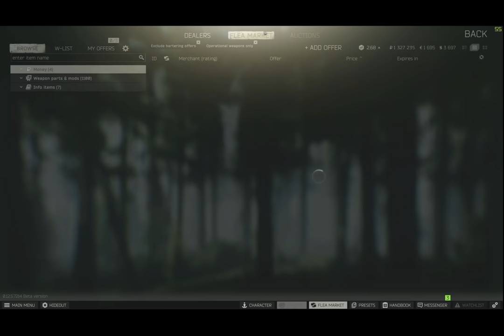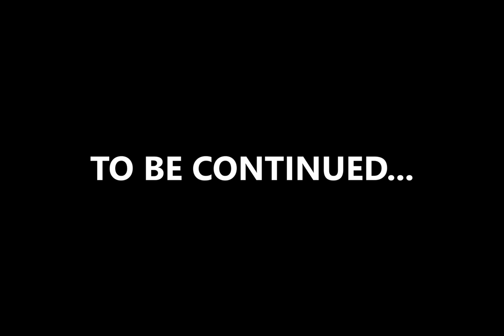So an E-Girl paid ME $50 to Play Tarkov... - Escape From Tarkov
On the website epal.gg, you can create a profile and set a monetary rate for someone to pay you to play video games with them - a premise that I have been making content around and making fun of for about a month now.

As part of the "joke" I created a profile that said just about everywhere it could not to pay to play games with people AND set a price of $50 PER GAME because I thought to myself "no one would ever pay this!".  I was so wrong.

This video encapsulates the time I spent with Wombat, an e-girl that accompanied me through several raids AND paid me $50 to do it...

Oy vey... what have I done?

Hope you enjoy this video! It was actually super fun to make!

 tarkov wipe escape from tarkov tarkov highlights escape from tarkov highlights